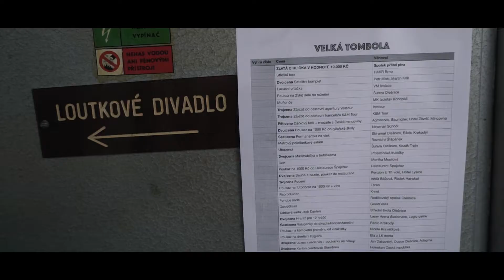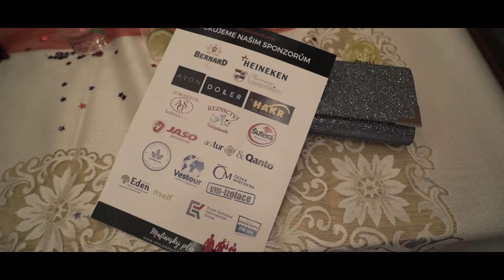Mafiánský ples Spolku přátel piva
V sobotu 10. února 2018 se v kulturním domě v Olešnici uskutečnil šestý ples Spolku přátel piva, tentokrát s tématem mafie. Návštěvníci měli možnost zažít ples, který v Olešnici úplně nebývá zvykem. Na našem nevelkém pódiu letos totiž vystoupil rovnou celý dvacetičlenný orchestr - Red Socks Orchestra a o půlnoci pak překvapení v podobě saxofonistky a electro swingu. Pro návštěvníky byla připravená také bohatá tombola s více než pěti sty cenami. Hlavní cenou byla cihlička zlata v hodnotě 10.000 Kč a metr piv.
Spolek přátel piva by touto cestou rád poděkoval všem, kteří se plesu zúčastnili a vytvořili tak nezapomenutelnou atmosféru. Velké díky patří také všem sponzorům. Děkujeme!